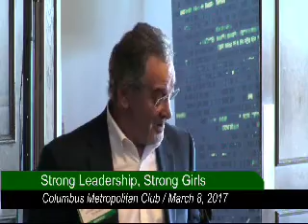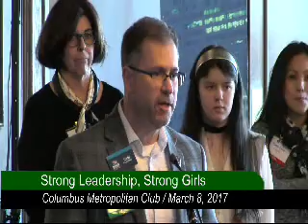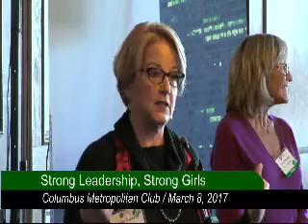Strong Leadership Strong Girls: Sylvia Acevedo